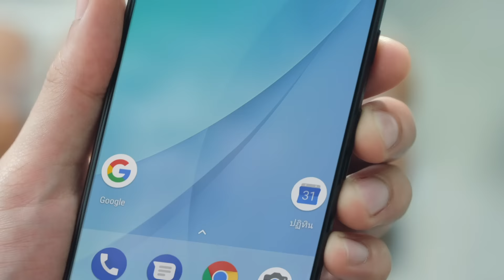รู้เรื่องบอลง่ายๆ ด้วย Google - ซื้อไข่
ใช้แอป Google ค้นหาผลบอลง่ายๆ แค่พิมพ์ชื่อทีม หรือ ชื่อลีก มองหานัดอื่นๆ ด้วยการกดปุ่มด้านล่าง และเลือกแถบเพื่อดูข้อมูลเพิ่มเติม ไม่ว่าจะเป็น ตารางคะแนน ข่าว หรือผู้เล่น -- รู้เรื่องบอลง่ายๆ ด้วย Google